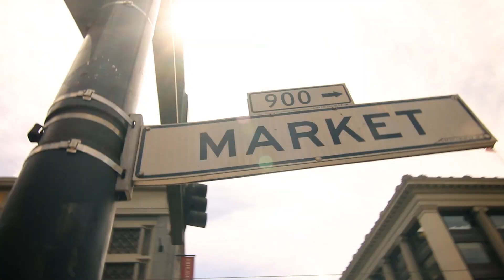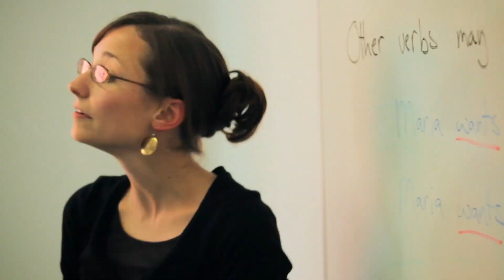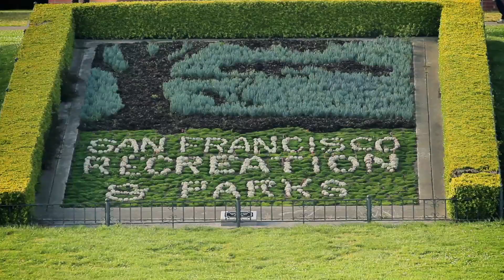EF San Francisco, California, USA – Info Video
Study abroad and learn English on a language course with EF International Language Centers in San Francisco, United States. EF offers language travel, language courses, summer camps, language immersion programs, exchange programs, university preparation abroad and other study abroad programs. Choose from short summer language courses abroad to full academic year or university studies abroad.

EF International Language Center San Francisco